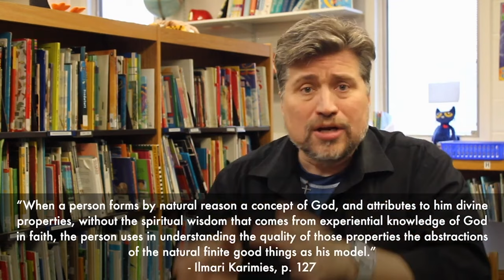Natural Theology and Luther | Reasonable Faith Podcast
The Blackwell Companion To Natural Theology is reviewed by a Lutheran commentator.